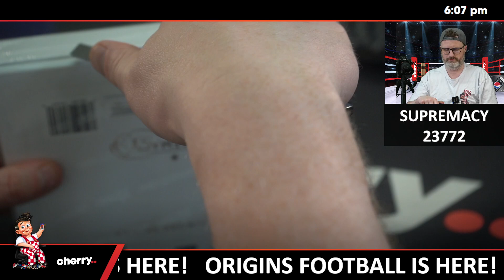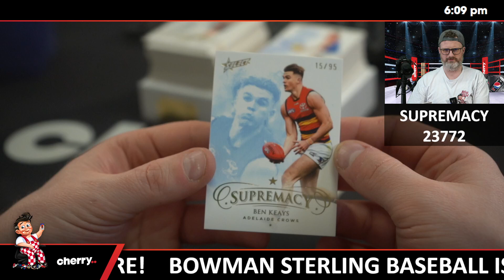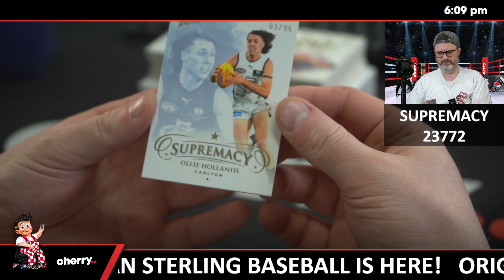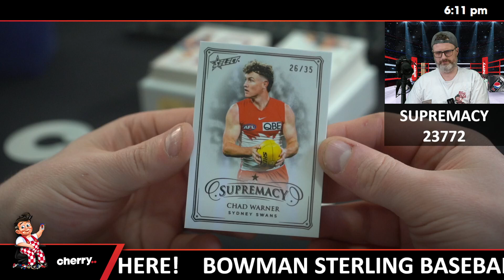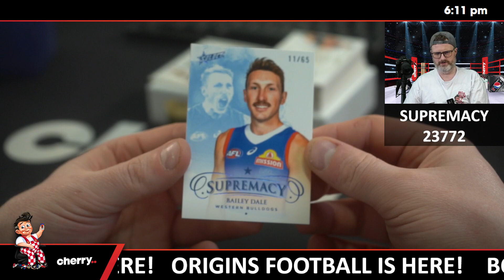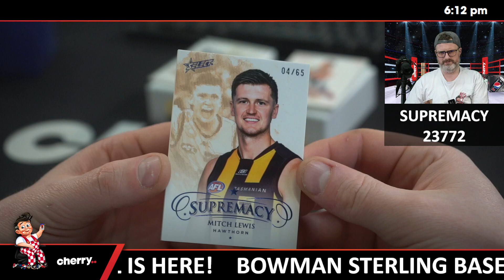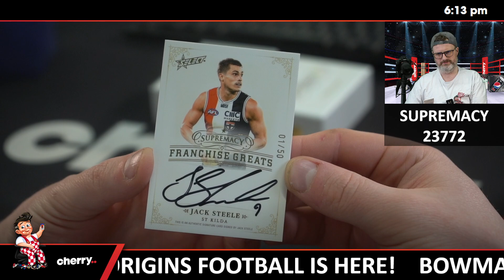2024 Select AFL Supremacy 2-Box Break #23772 - Team Based - Oct 14 (5pm)